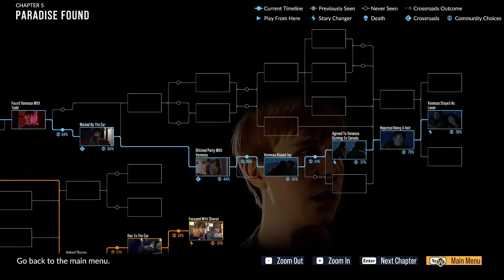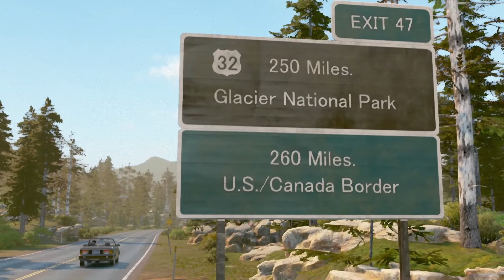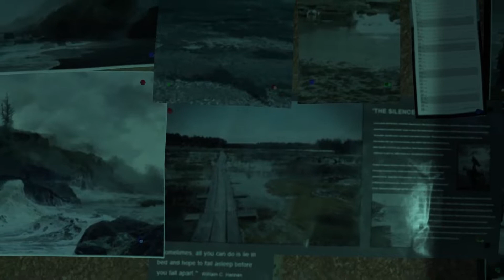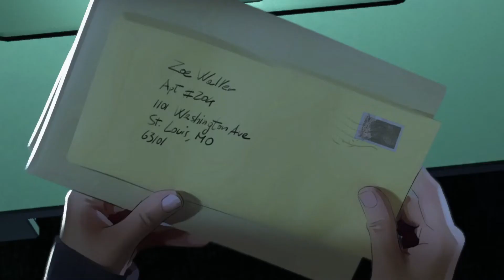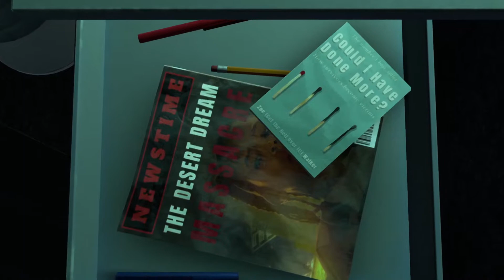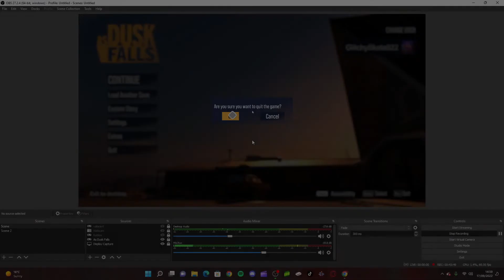THEY FELL IN LOVE?! | AS DUSK FALLS PT7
* PART 7 *

Hi! I hope you're having a great day and are feeling well! This is part 7 of me playing As Dusk Falls! Sorry it's been a while! Enjoy :)

I hope you enjoyed! If you did enjoy this video, a like would be greatly appreciated! And remember you can always unsubscribe if you change your mind!

Leave any suggestions for other videos, gaming or not, please let me know down in the comment section or in the discussion panel on my channel! Have a great day!

Twitch - maybe one day?? 👀
Keep in mind that I have not been active at all on those socials (Instagram and Twitter) for a VERY LONG time... ;-;

All music and audio are from in-game apart from the outro music.